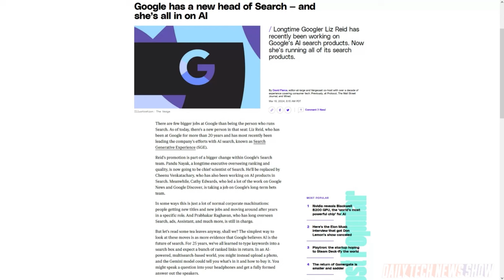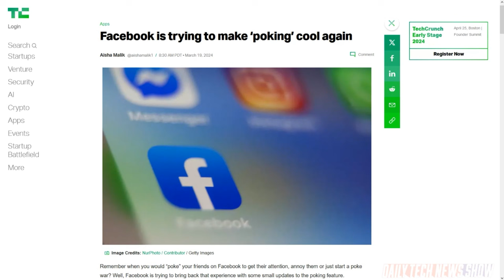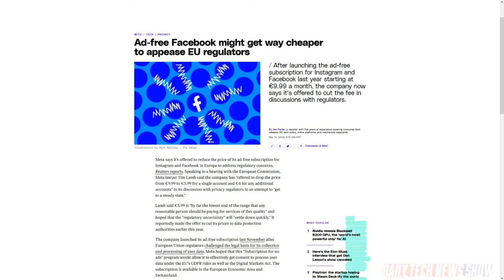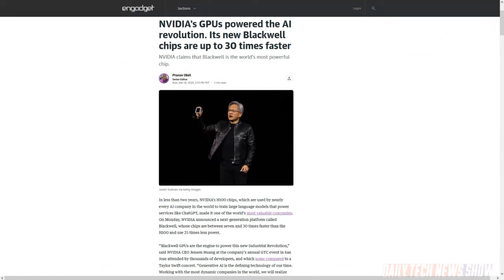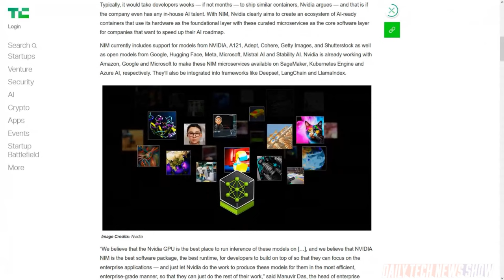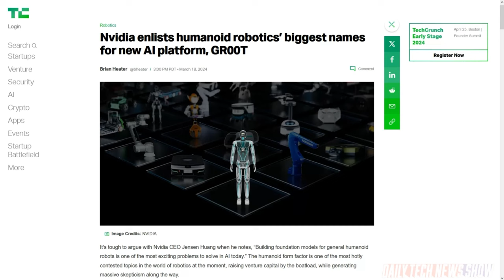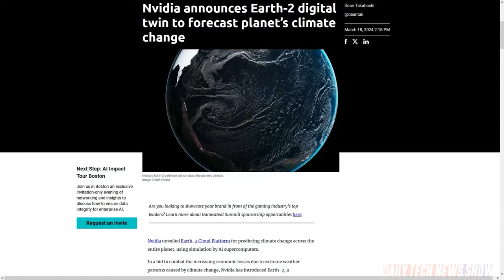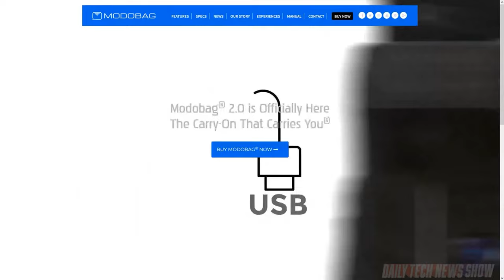Nvidia Making AI Moves - DTNS 4729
Meta is reducing the fee for EU users to €5.99 a month plus €4 for additional accounts to assuage regulators' concerns about economic coercion. Plus we share the highlights from Nvidia’s keynote at its GTC developer conference.

Next guest:
Patrick Beja